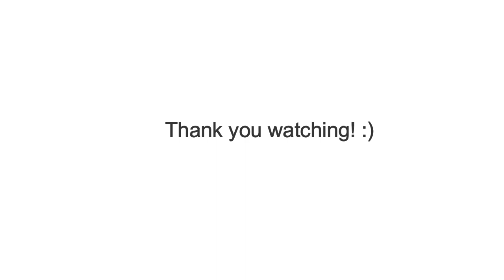ICF and LHB avatar of Ahmedabad-Delhi Ashram Express at Chandkheda Road.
1) BGKT WDP-4 20097 in LHF mode hauled ICF 12916 Old Delhi-Ahmedabad Ashram Express. 27th May, 2014

2) BGKT WDP-4D hauled LHB 12915 Ahmedabad-Old Delhi Ashram Express.
25th June, 2017.

The train's route runs on a broad gauge section converted from metre gauge in the 1990s. During the metre gauge era, this train ran as the 505/506 Ashram Express. Ashram Express was the fastest train between Ahmedabad and Delhi on this route in meter gauge days.

After gauge conversion, Ashram was hauled by Twin WDM-2 locomotives from Aburoad Diesel Shed. Later the link was changed to an EMD from Bhagat ki Kothi.

Chandkheda Road comes under Ahmedabad Division of Western Railways.
The railway station used to have parallel Broad and Meter gauge lines now has two broad gauge lines after the gauge conversion of Ahmedabad-Kalol section. Also the route is electrified now.